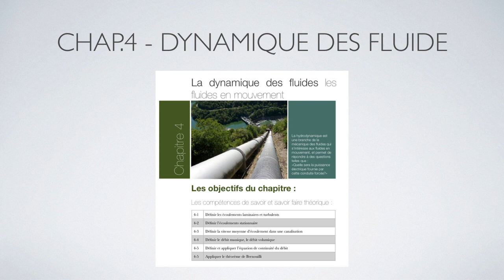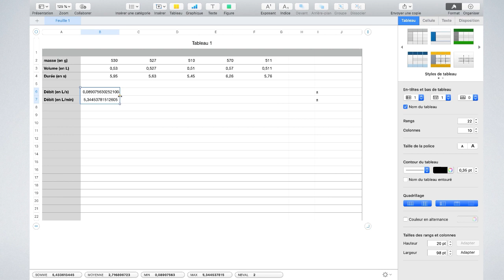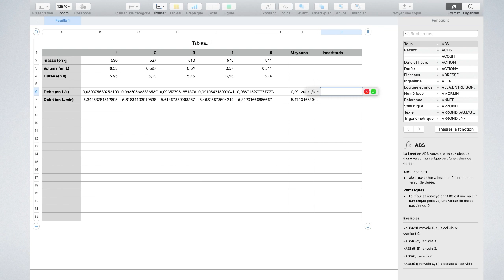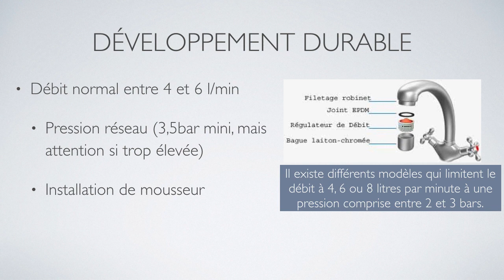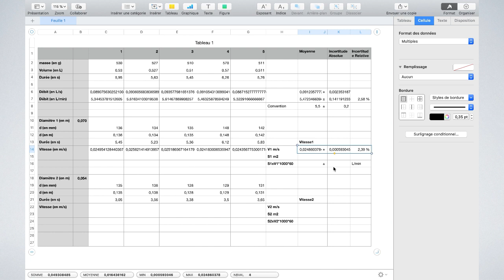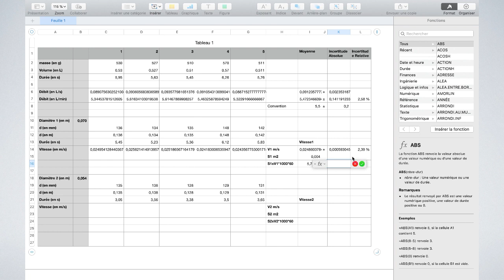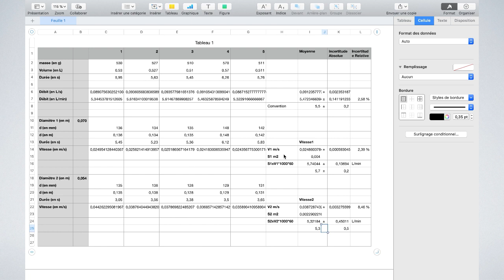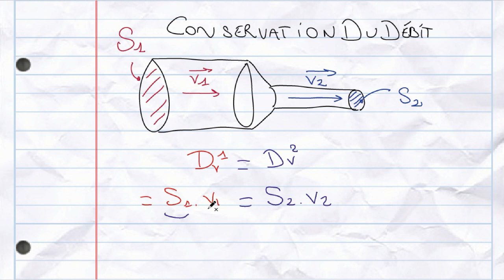Mardi 24 - TBTS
Allé feu ! on attaque la Dynamique des fluides, le CHAP.4 dernier chapitre de l'année.
Au programme aujourd'hui, la mesure de débits et la relation débit, section, vitesse... avec une expérience toute simple à faire la maison !
Expérience simple mais efficace, avec un très joli traitement des incertitudes de mesures... pour les fans d'incertitude que vous êtes ;))
Continuité Pédagogique Lycée Germaine Tillion Castelnaudary